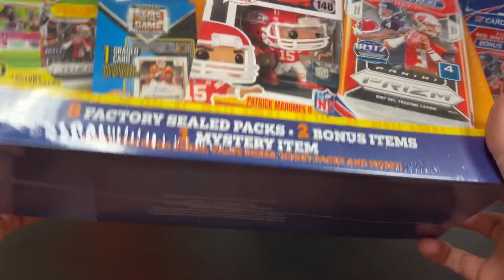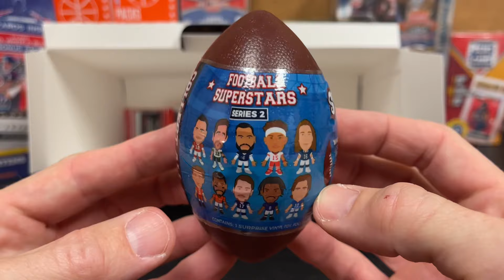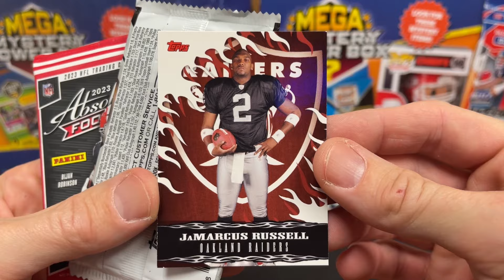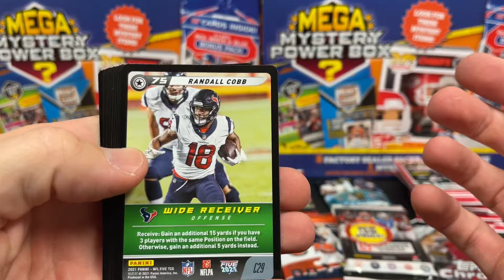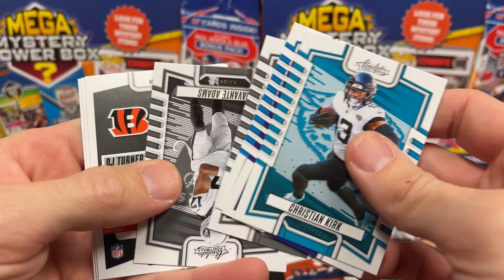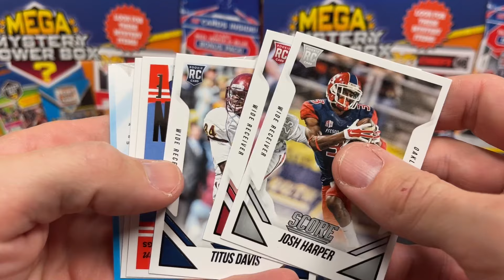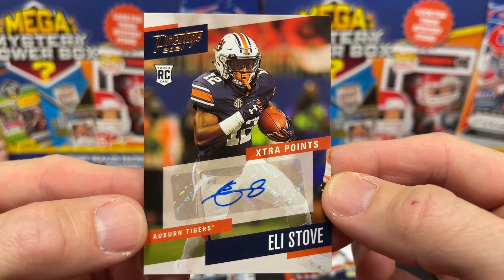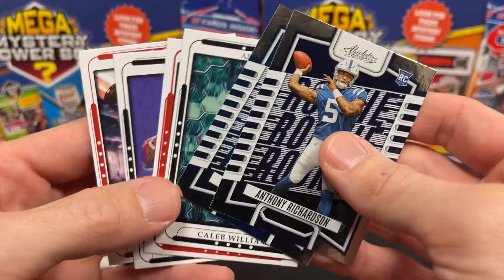2024 NFL Mega Mystery Power Box - 2 New Box Comparison